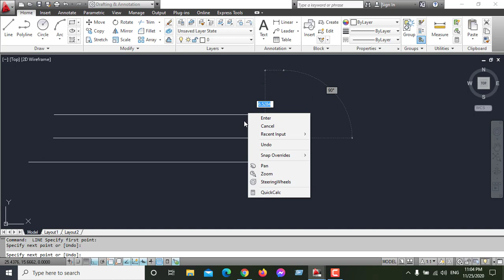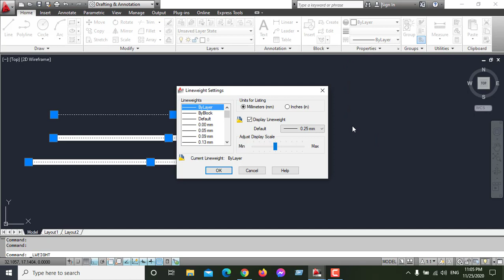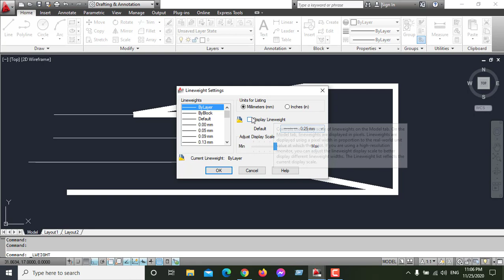AutoCAD Line Thickness / Lineweight does not Change | Not Showing | Not Changing | Display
Issue:
When viewing a drawing in AutoCAD, either in model or paper space, lineweights are not shown. All lines are the same thin basic weight.
Solution:
On the command line in AutoCAD, type LWDISPLAY and set the value to On (or 1). Alternatively, use the Show/Hide Lineweight button    that can be added to the status bar.

Note: On Page Setup, the setting Display plot styles can override expected lineweights depending on the plot style file chosen.

This channel is a platform for civil engineers all around the globe.  My channel will comprise of the following civil engineering works:

 Survey work for road construction.
 Building construction details, AutoCAD Drawings & Field Videos.
 Bridge construction estimate, AutoCAD Drawings & Field Videos.
 AutoCAD Detail
 Civil 3D Detail.
 Etabs Detail

Spectra engineers Ltd.
Auto Cad Engr.